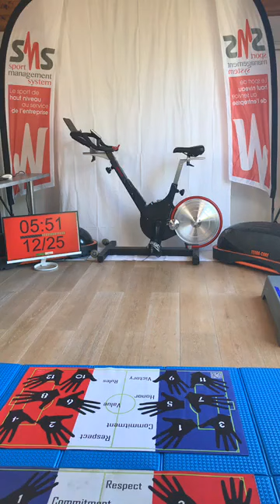🔵 Séance N°13 🔴 de sport à la maison - Covid19 [SPORT MANAGEMENT SYSTEM][SPORT MANAGEMENT SYSTEM]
Voici la séance de sport solidaire N°13 accessible à tous avec Benoit Campargue, champion d'Europe/monde et ex-entraîneur Oympique !